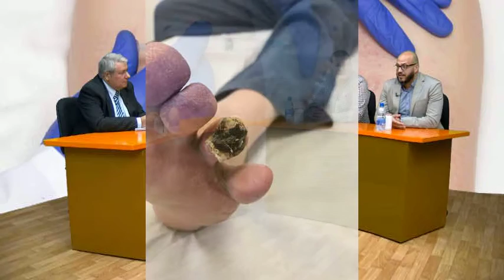LOS PROFESIONALES PARTE B 07 07 22 DOCTOR JULIO AGREDO Y RAICO PEREZ